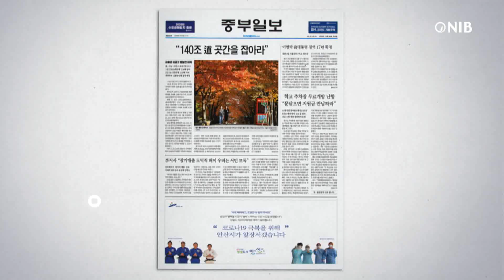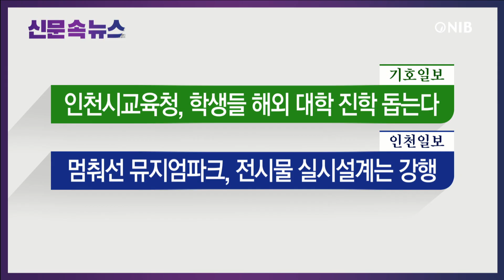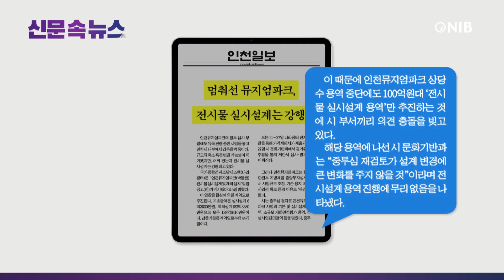[NIB 뉴스] 신문 속 뉴스 - 중부일보, 인천일보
먼저 경인일보는 인천시 재정자립도가 최근 10년 사이 큰 폭으로 하락해 '재정 분권'이 약화되고 있다는 우려가 인천시의회에서 나왔는데  자체 재원보다 의존 재원 비율이 높아지면 중앙정부 입김이 강화돼 세입·세출 자율성이 낮아질 수밖에 없다는 것이라고 전했습니다.

중부일보는 인천 서구청이 최근 내구연한이 지난 청라소각장이 연장 사용될 수도 있다는 논란과 관련해 소각장 폐쇄·이전 계획에 변함이 없다는 입장을 공식 발표했다고 보도했습니다. 이 소식 잠시 후에 자세히 알아봅니다.

기호일보는 인천교육이 아세안과 교류·협력을 강화한다. 인천시교육청은 해외 대학과 업무협약을 통해 지역 학생들의 해외 진학을 돕고, 아시아 청소년 연합 캠프로 글로벌 감각을 키우는 사업을 펼칠 계획이라고 보도했습니다.

인천일보는 인천뮤지엄파크의 정부 심사 부결에도 유독 진행 중인 사업을 놓고 인천시 내부에서 갑론을박 중인데규모의 축소 혹은 변경 가능성이 제기됐지만, 어찌 됐는지 전시물 실시설계는 강행되고 있다고 보도했습니다. 이 소식도 잠시 후에 자세히 알아봅니다.

그럼 중부일보 기사 자세히 알아봅니다.
1. 서구는 5일 입장 자료를 통해 "청라소각장 폐쇄·이전 및 자원순환센터 대체 건립 정책 추진에 변함이 없다"며 "자원순환센터 건립에 모든 역량을 집중해 추진하고 있다"고 밝혔으며 앞서 청라 주민들 사이에서는 인천환경공단이 청라소각장 사용을 연장하려 한다는 의혹이 확산된 바 있다고 보도했습니다.

2. 최근 공단 명의로 청라 1~3동장과 청라입주자대표회장단에 발송된 설문조사 내용에 "소각장이 폐쇄되기까지 10년 이상의 시간이 필요할 것으로 예측돼 폐쇄 전까지 소각시설을 운영할 수밖에 없다"고 명시돼 있었기 때문이라고 전했습니다.

3. 서구는 2029년까지 청라소각장을 폐쇄하고 소각장을 서구 내 다른 곳으로 이전하기로 방침을 세웠으며 서구는 그 연장선에서 오는 7일부터 서구 자원순환센터 건립사업의‘타당성 조사 및 기본계획 수립 용역’에 돌입할 예정이라고 보도했습니다.

다음은 인천일보 기사 자세히 알아봅니다.
1. 국가종합전자조달시스템은 '인천뮤지엄파크 전시물 실시설계 및 제작 설치' 입찰공고가 게시됐다고 5일 밝혔으며 오는 11∼27일 나라장터 전자입찰을 통해 가격제안서가 제출되면, 27일 시 문화기반과에서 평가위원 추첨을 통해 제안서 심사·평가가 이뤄진다고 보도했습니다.

2. 그러나 인천뮤지엄파크는 행정안전부 지방재정 중앙투자심사에서 사업규모 조정, 기존 용지 매각, 사업성 확보 등의 이유로 '재검토'됐는데 시는 중투심 통과를 위한 사업 재구조 후 다시 추진하겠다는 입장이라고 전했습니다.

3. 이 때문에 인천뮤지엄파크 상당수 용역 중단에도 100억원대 '전시물 실시설계 용역'만 추진하는 것에 시 부서끼리 의견 충돌을 빚고 있으며 해당 용역에 나선 시 문화기반과는“중투심 재검토가 설계 변경에 큰 변화를 주지 않을 것”이라며 전시설계 용역 진행에 무리 없음을 나타냈다고 보도했습니다.